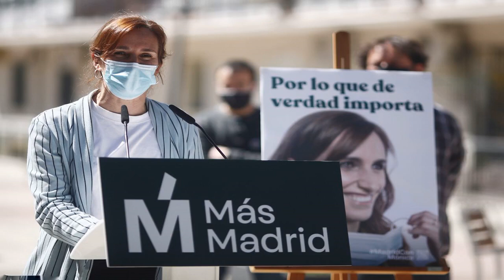✅ Más Madrid apuesta “por lo que de verdad importa”